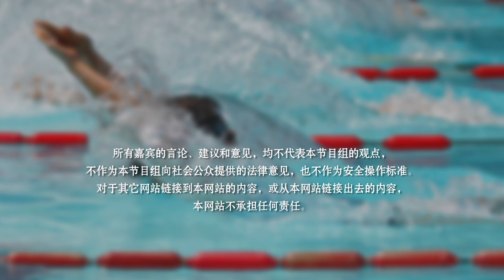仰泳如何正确踢水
游泳向来被视为一种十分均衡的运动项目，长期练习不仅能够使身体更健康，更能让身材更匀称，线条更好看，而在夏日炎炎时，跳进水里游两圈更是能消暑解热，因此，How视频特别制作了游泳系列节目，请专业教练为您从泳姿到各种技巧一步步详细解析。本期How视频将为您带来仰泳如何正确踢水。

仰泳正确踢水
仰泳陆地腿部练习
坐在躺椅上伸直双腿，绷直脚面，脚尖内扣，两腿夹紧上下打腿

常见错误一膝盖过分弯曲
常见错误二脚面未绷直
常见错误三脚尖没有内扣
建议使用系带式浮板，躺在水面上

仰泳腿水下练习一合上双腿 绷直脚面 脚尖内扣 上下打腿
仰泳腿水下练习二对浮板依赖变小后 做行进间仰泳腿练习